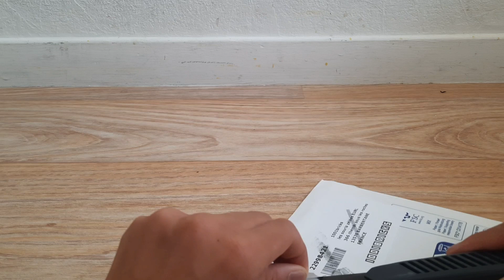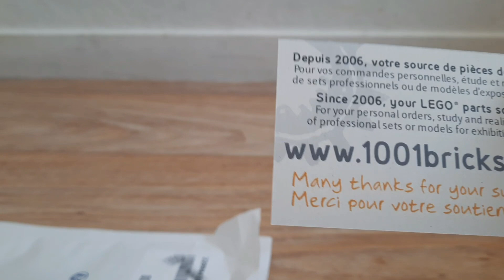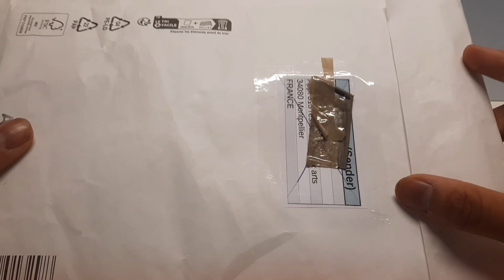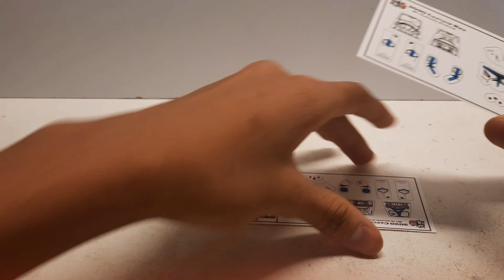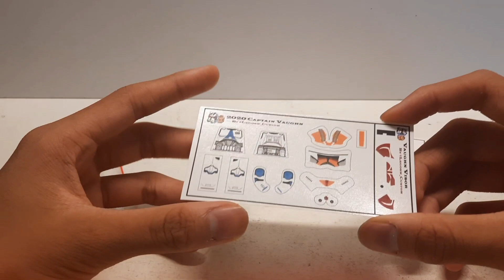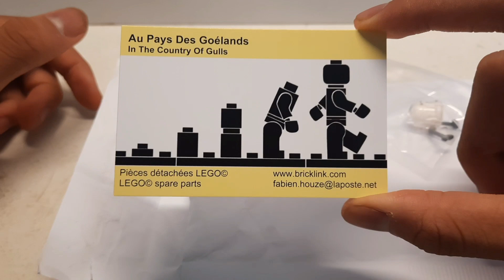HAUL LEGO BRICKLINK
Honte à toi si tu n'est toujours pas abonné !

Tous mes MOC y sont et parfois il y a des concours ;)

Objectif 400 !

Règles des commentaires :
- Pas d’insulte ( raciste, sexiste...)
Merci de les respecter sous peine d’être banni des commentaires.